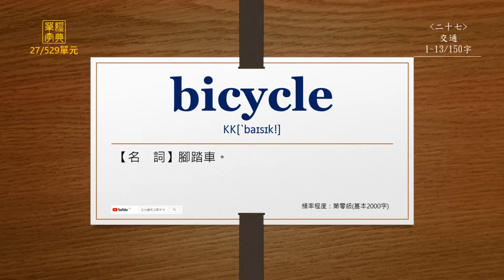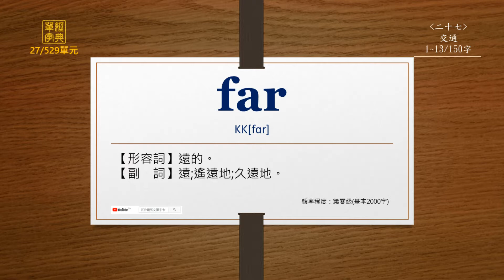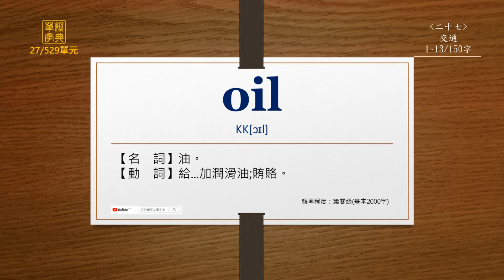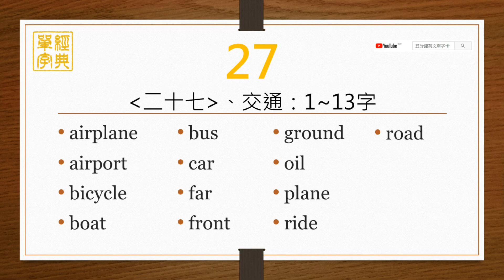經典單字(高中7000字)-第27單元(英前中後)